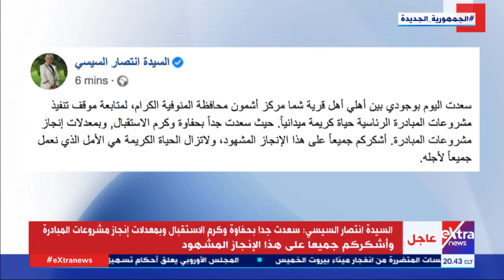الحقيقة | تقنيات طبية جديدة.. طفرة كبيرة داخل مستشفيات منظومة التأمين الصحي الشامل -فقرة كاملة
الحقيقة |  تقنيات طبية جديدة.. د. طارق رشيد رئيس قسم القلب بمستشفى النصر التخصصي يكشف عن طفرة كبيرة بمنظومة التأمين الصحي الشامل
 -فقرة كاملة

10 نوفمبر 2021